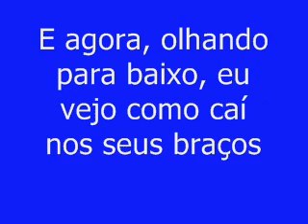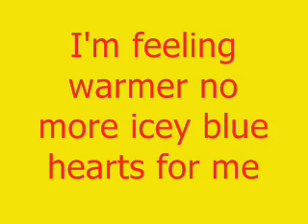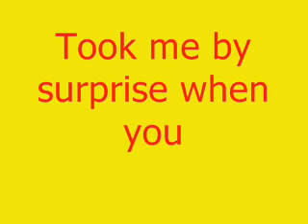Monica - Love all over me lyric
essa música é minha historia